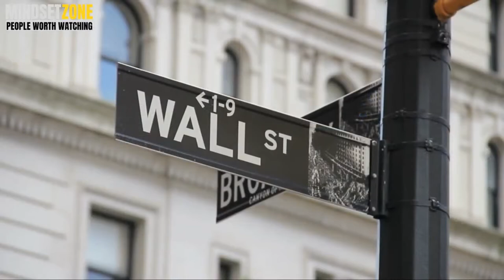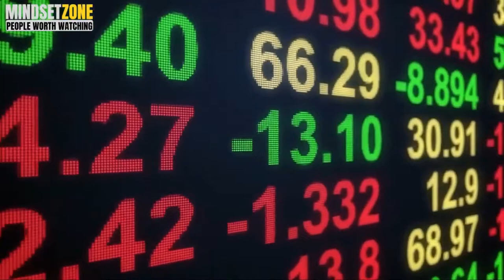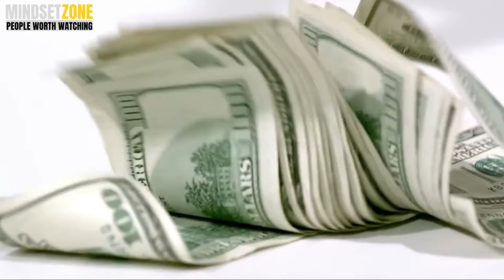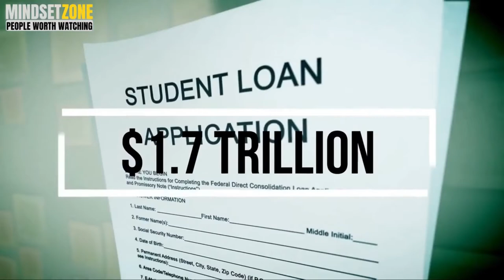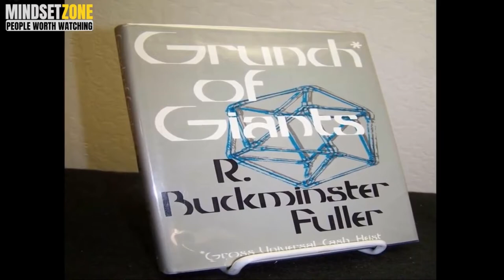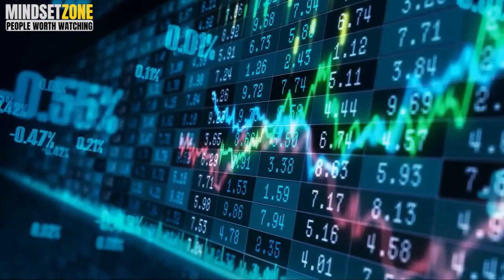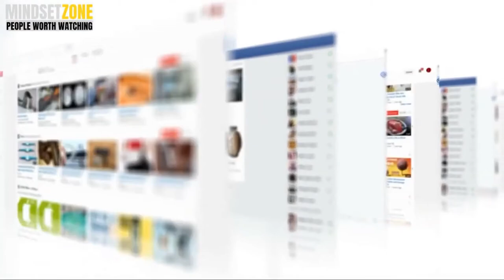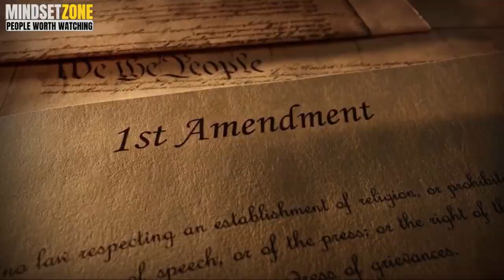THE INTERVIEW THAT BROKE THE INTERNET ! Robert Kiyosaki COVID & CONTROL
Critically acclaimed Robert Kiyosaki ( Rich Dad Poor Dad ) speaks out about mind control, the world order and Covid insider information that will leave you wondering.